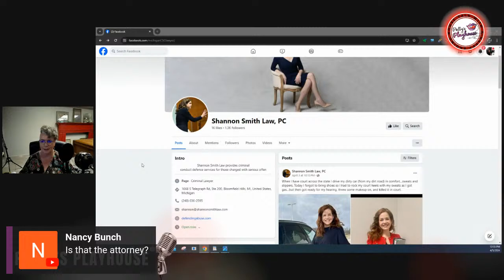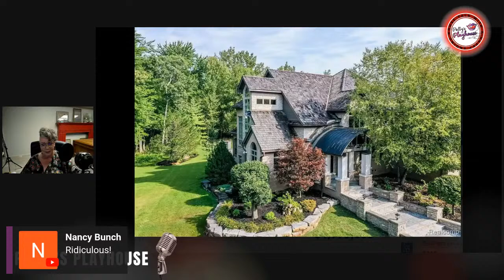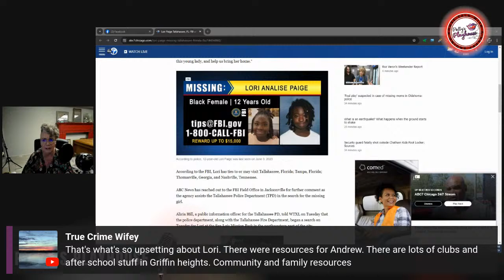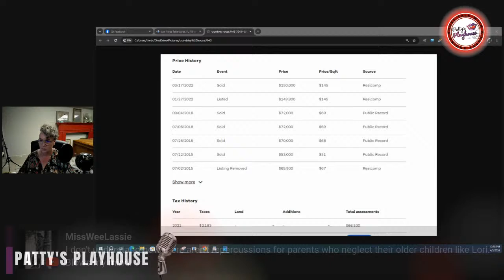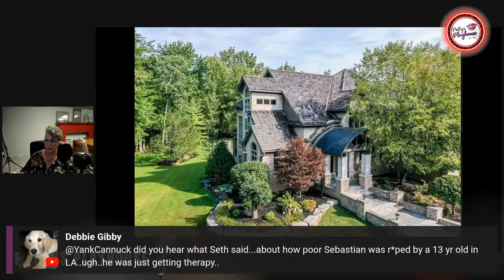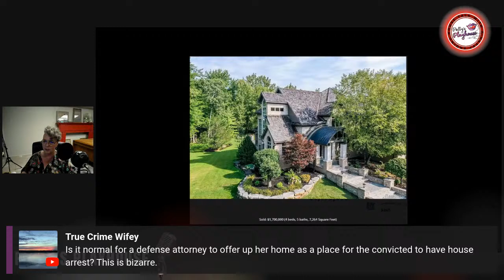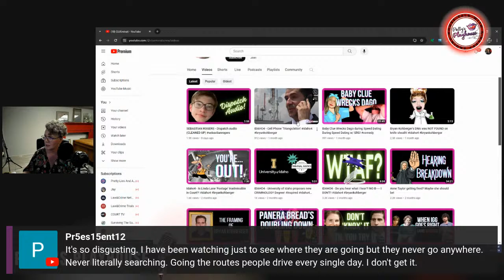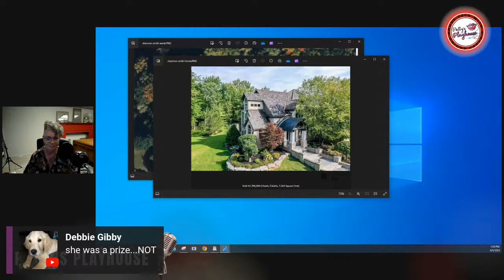Jennifer Crumbley & Shannon Smith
Where does Jenn want to reside during her 10-15 year sentencing??
Apparently, defense attorney Shannon Smith has offered up her primo mansion/cottage for Jenn to reside for the next 10-15 years.
Shannon Smith and her spouse bought this house in 2022.  It offers 4 bedrooms, 5 baths and a guest house overlooking a salt-water pool.  The only downside, Michigan summers are like 2 weeks long.

Do you think Jennifer deserves this type of house arrest, while her son, Ethan, who asked for help is rotting in prison.  IMO, his horrific parents, the Crumbleys  did nothing to help their child.

PATTY'S SOCIAL: 😍

🍒The content presented is for informational and entertainment purposes only.
Please note that any opinions, conclusions, or recommendations are based on personal experiences, research, and knowledge as of the posting date. Patty's Playhouse is not responsible for any errors or omissions.